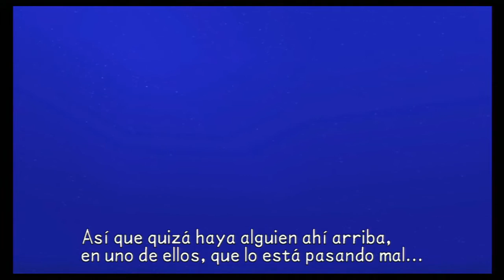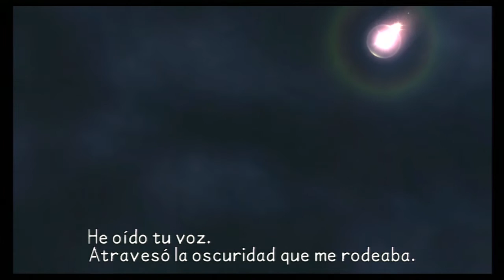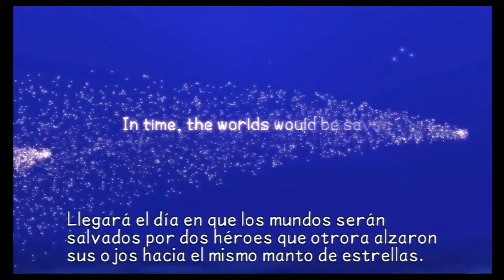KH 2.5 HD BBS Episodio Final Modo Maestro